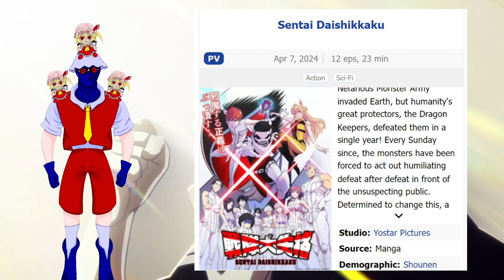EVIL POWER RANGERS ANIME IS AMAZING!! (Go! Go! Loser Ranger! Anime Review)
Jap: Sentai Daishikkaku